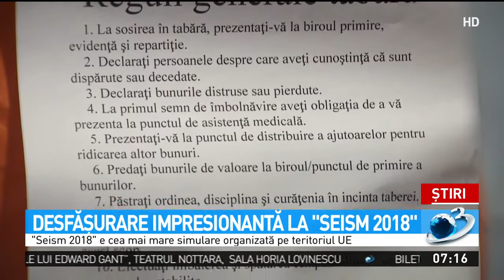Desfăşurare impresionantă la &#039;&#039;Seism 2018&#039;&#039;. Scenarii de coşmar, autorităţ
Autorităţile intervin la foc continuu, în cadrul exerciţiului SEISM 2018. Numărul morţilor şi răniţilor creşte de la o zi la alta, conform scenariului. Unităţile de primiri urgenţe nu fac însă faţă, se instalează spitale mobile şi primim ajutor de la medici veniţi din străinătate. Se ridică tabere de sinistraţi. Cea mai mare este chiar în incinta stadionului Arena Naţională. Acolo, au ajuns deja primii bucureşteni care au rămas fără adăpost.